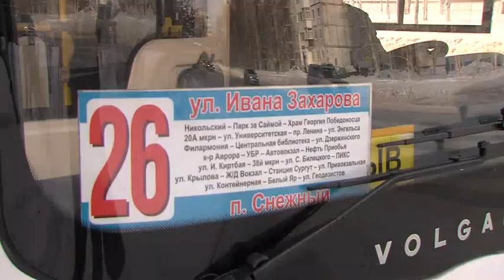Новые автобусы в Сургуте